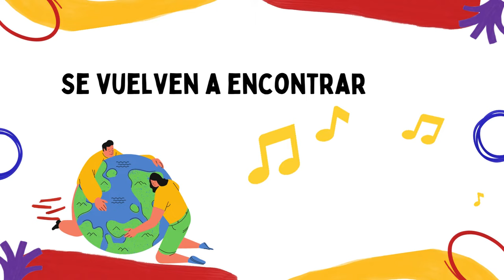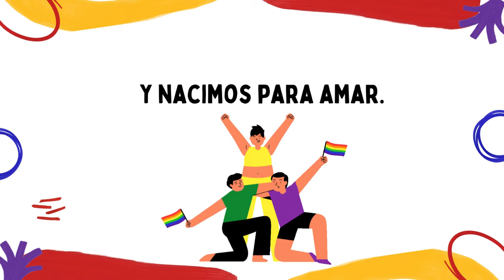🎶Canción: Mil voces y mil miradas | Plena inclusión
🎶 Mil voces y mil miradas,
tú y yo de igual a igual,
todos somos tan distintos
y nacimos para cantar 🎶

Confiamos que la mejor manera
de hacer comunidad
es abrirnos a nuevos lenguajes,
explorar cómo la música
amplifica el sentido
de lo que proponemos a la sociedad.

Una propuesta que surge
de los proyectos de Cultura y Plena internacional.

¡Qué empiece la música!

Canción: Mil miradas y mil voces